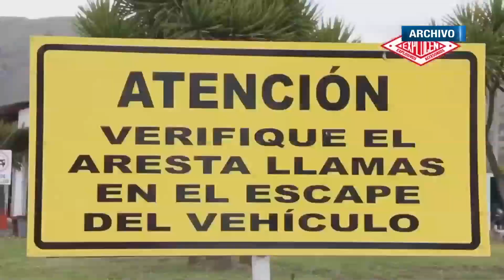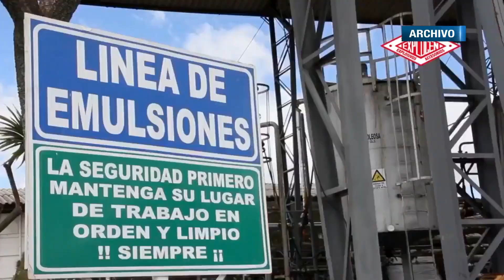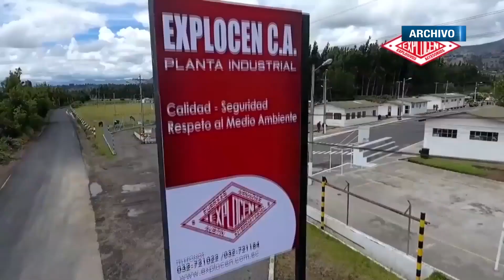HUELGA EXPLOCEN, MARTES 28 DE JULIO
Durante 15 días trabajadores de EXPLOCEN, protagonizan una huelga para solicitar a la administración de la empresa un contrato colectivo y respeto sindical.